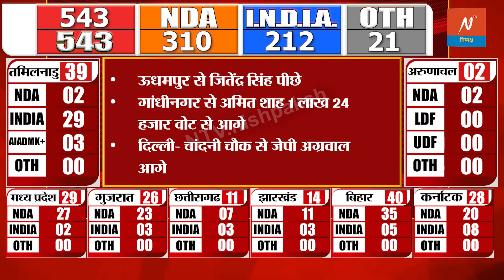लोकसभा चुनाव 2024 परिणाम | lok sabha election 2024 results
lok sabha election results,
lok sabha election,
lok sabha election result 2024 live,